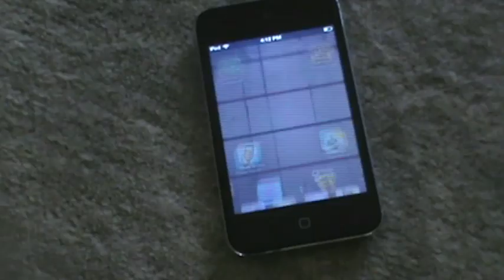Acer Iconia Tab Commercial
This video is about tablet